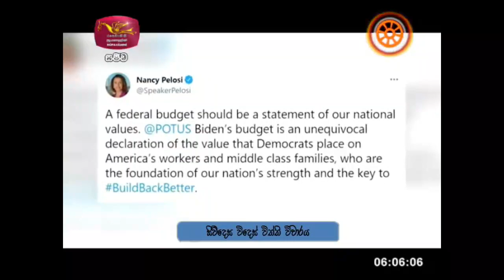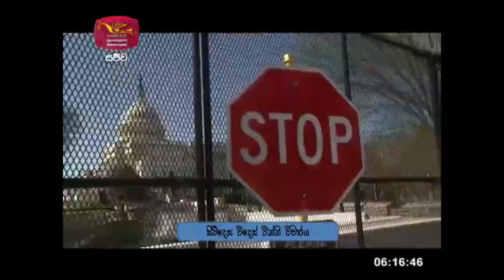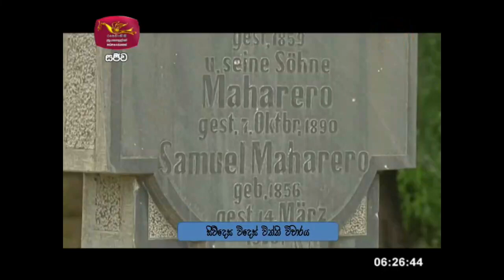Siwdesa|2021-05-29|සිව්දෙස| විදෙස් විත්ති විචාරය‍|Global Trends| ගෝලීය ප්‍රවනතා|Siwudesa| GK